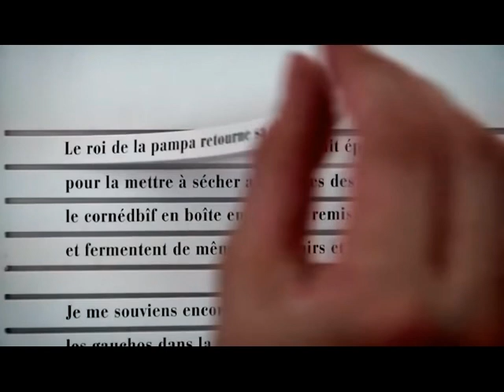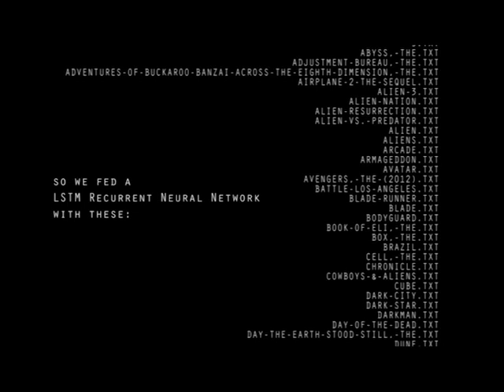Susanna Lindberg: Robotit taiteessa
Filosofi Susanna Lindbergin Hietsun akatemian etäluento kesäkuu 2020.

2. Jean Nouvel: le dôme de Louvre d'Abu Dhabi
tai kuva

5. Ryoji Ikeda: Continuum

6. Ernest Normand: Pygmalion and Galatea

7. Leonardo da Vinci: Chevalier mécanique

8. Karel Capek: RUR

15. Miguel Chevalier Extra-natural

16. Grégory Chatonski: The dreaming machine

18. Portrait of Edmond Belamy, AI-based painting created by Obvious collective

Järjestäjä: Töölön kaupunginosat – Töölö Ry. & Hietsun paviljonki